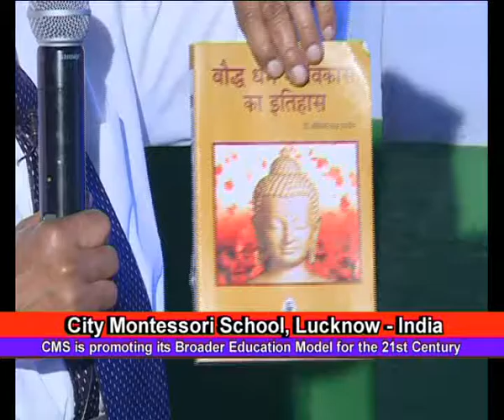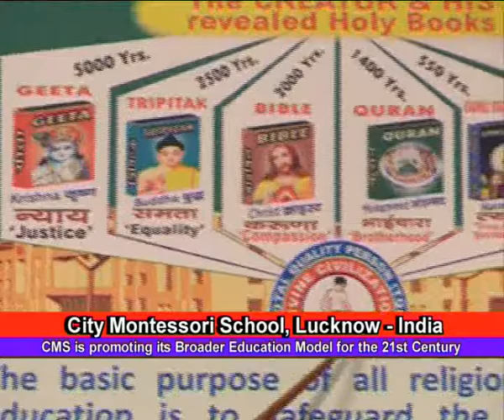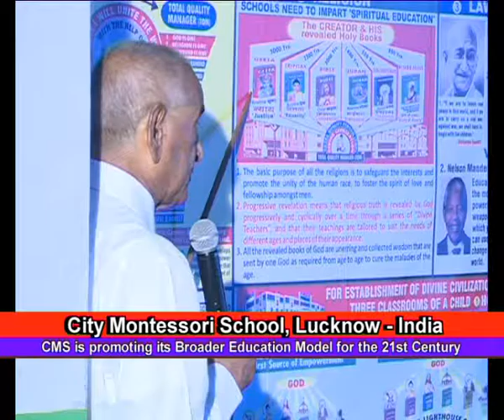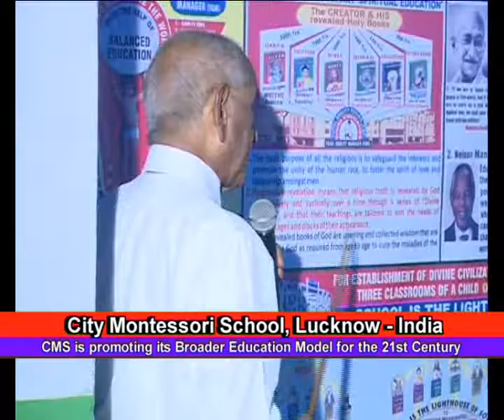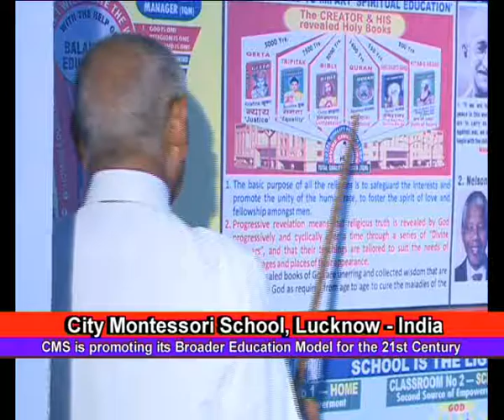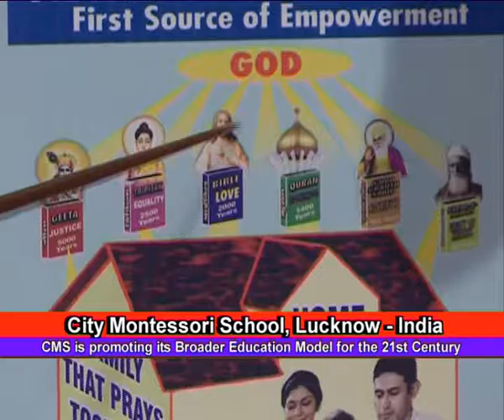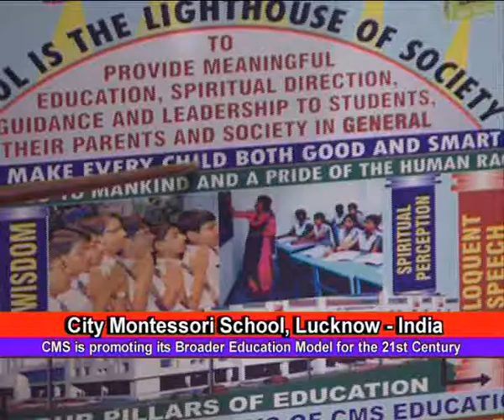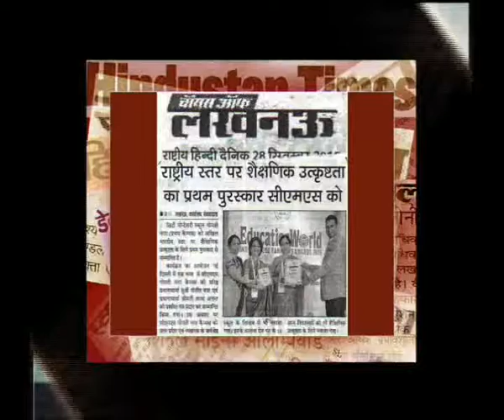Sept Speech 13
Dr. Jagdish Gandhi's Speech
13th  September  2016